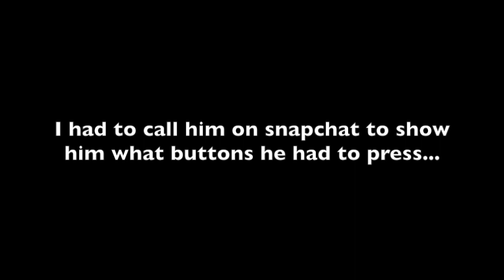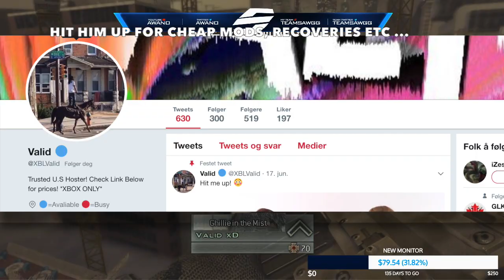STREAM HIGHLIGHTS #5 (CRAZY OUT OF MAP TRICKSHOTS!)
Drop a like for those beast shots!!

Questions or requests for any type of promotions- get in touch with me on Twitter or Skype.